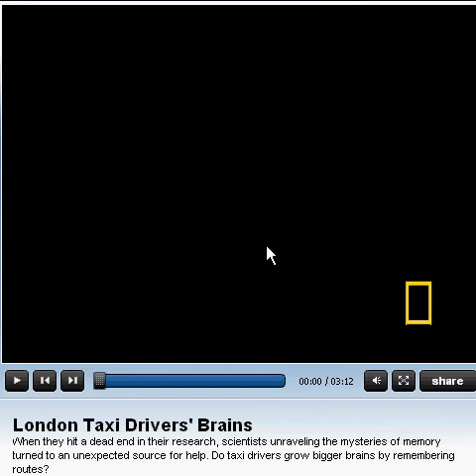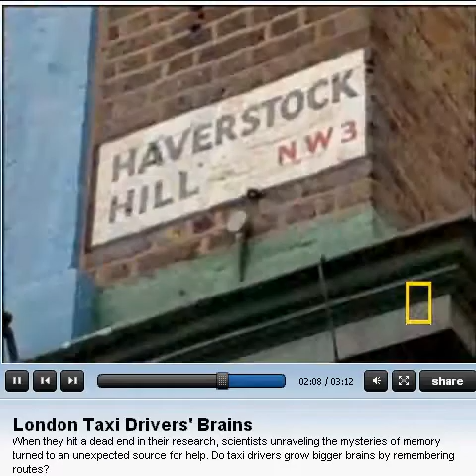Taxi Driver's Brains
If you have to rely on navigational skills more, does part of your brain responsible for this get bigger?